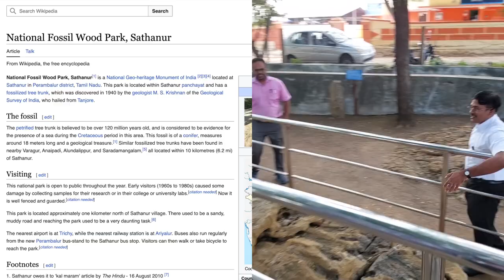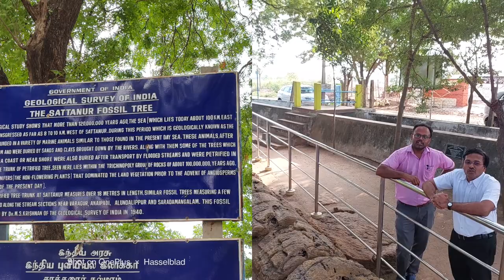சாத்தனூர் கல் மரம், பெரம்பலூர் Sathanur Fossil Park - Dr Karthikeyan & Dr Rock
@drkarthik  சாத்தனூர் கல் மரம் (Sattanur) இந்தியாவின் தமிழ்நாடு மாநிலத்தில் அமைந்துள்ள பெரம்பலூர் மாவட்டத்தில் ஆலாத்தூர் ஊராட்சி ஒன்றியத்தில் உள்ள சாத்தனூர் கிராமத்தில் உள்ளது. இவ்வூரில் புகழ்பெற்ற தேசிய கல்மரப் பூங்கா உள்ளது. இது பெரம்பலூர் நகரத்திலிருந்து 23 கிமீ தொலைவில் உள்ளது.

சாத்தனூர் கல்மரக் கல்வி மையம்
இது 1940 ஆம் ஆண்டு தஞ்சாவூரில் இருந்து வந்த, இந்தியப் புவியியல் ஆய்வு மையத்தின், புகழ்பெற்ற புவியியலாளரான டாக்டர் எம்.எஸ். கிருஷ்ணனால் கண்டுபிடிக்கப்பட்டது. 120 மில்லியன் ஆண்டு பழங்கால மரம் கல்லாக மாறியிருக்கலாம் என நம்பப்படுகிறது, இது இந்த பகுதியில் உள்ள சுண்ணாம்புக்கல் காலத்தின் போது கடலில் இருப்பதற்கான ஆதாரமாகக் கருதப்படுகிறது.

இந்த புதைபடிவ ஒரு கூம்பு, 18 மீட்டர் நீளமுள்ளது இதேபோன்ற புதைக்கப்பட்ட மர படிவுகள் அருகிலுள்ள வரகூர், அனைப்பாடி, அலுந்தலைப்பூர் மற்றும் சரடமங்கலம்,  ஆகியவை சாத்தனூரின் 10 கி.மீ. தொலைவில் அமைந்துள்ளன.
In Perambalur district of Tamil Nadu, India, there is a famous fossil tree known as the "Perambalur Fossil Tree." It is a petrified tree trunk that dates back to the Jurassic period, approximately 140 million years ago. The tree trunk is preserved in situ (in its original place) and has become a significant geological and tourist attraction in the region.

The Perambalur Fossil Tree is a unique geological formation that provides valuable insights into the ancient flora and environment of the region during the Jurassic period. It is believed to have been submerged under sedimentary layers over millions of years, leading to its petrification.

The site where the Perambalur Fossil Tree is located has been designated as a Geological Heritage Site by the Geological Survey of India (GSI). It attracts geologists, researchers, and tourists interested in paleontology and geology.

Visitors to Perambalur can explore the area surrounding the fossil tree and learn about its geological significance. The Perambalur Fossil Tree serves as a reminder of the Earth's ancient history and the dynamic processes that have shaped its landscape over millions of years.